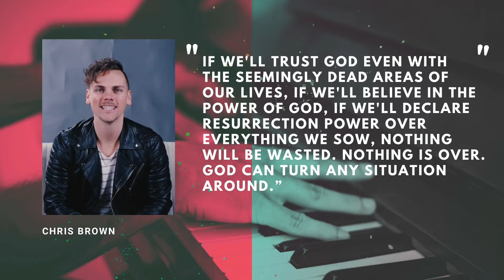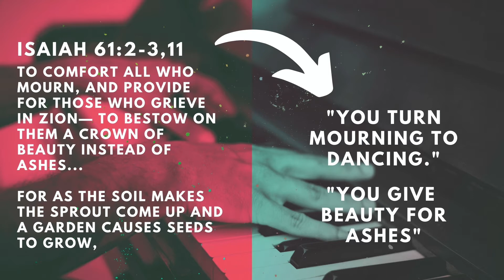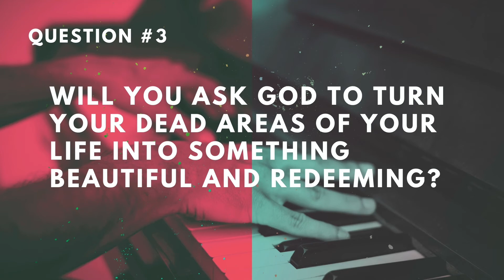Song of the Week | Graves into Gardens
Can God really bring good out of bad situations? What about dead things back to life? Graves into Gardens is all about believing in God's compassion, goodness, and power to do those things!